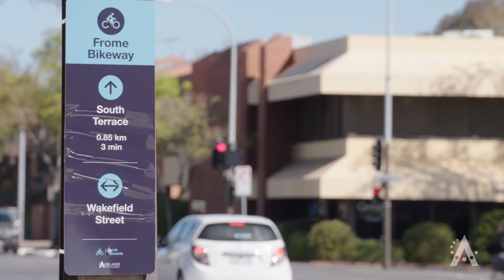Beat the Jam - My Express Service